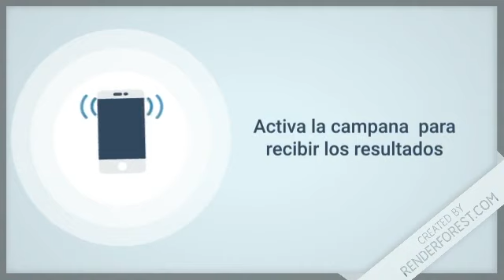Lotería Mega Loto resultados de hoy 15 de Agosto en República Dominicana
Resultados de la Lotería MegaLoto de hoy 15 de Agosto en Todas las Loterías de República Dominicana

Lotería Nacional con sus sorteos:
-  GanaMás
 - Juega + Pega +
 - Lotería Nacional

Lotería Leidsa con sus sorteos:
-  Loto Pool
-  Super Kino TV
- Quiniela Leidsa
- Loto
- Loto Más

 Lotería Real con sus sorteos:
- Loteria Real
-  Loto Real

Lotería Loteka con sus sorteos:
- Loteria Loteka
-  Mega Chances
-  Mega Lotto

Loterías Americanas con sus sorteos:
-  Loteria NewYork
-  Quiniela New York 07:30
-  Mega Millions
-  PowerBall